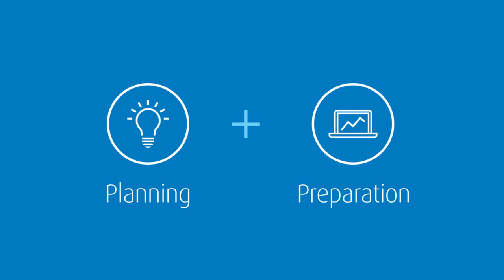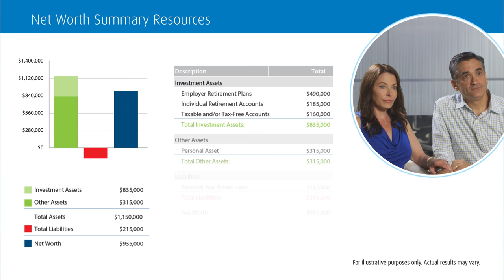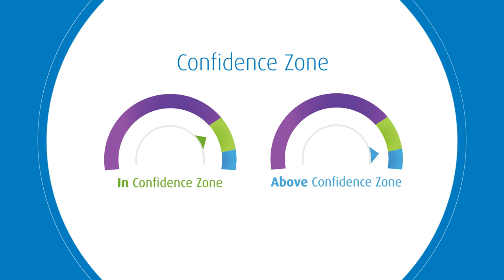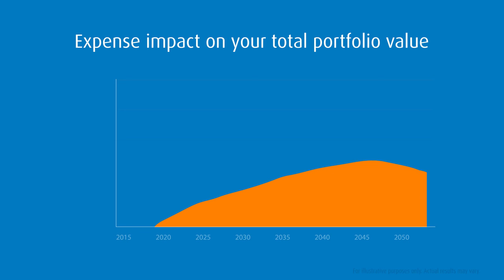Building a confident financial future | BMO Harris Financial Advisors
Big goals aren’t achieved in a moment with a single decision. Learn how BMO Harris Financial Advisors can help you on the path to a confident financial future.

Financial planning services are offered by BMO Harris Financial Advisors.

Securities, Investment advisory services and insurance products are offered through BMO Harris Financial Advisors, Inc. Member FINRA/SIPC. SEC-registered investment adviser. Securities and insurance products offered are: NOT FDIC INSURED – NOT BANK GUARANTED – NOT A DEPOSIT – MAY LOSE VALUE.